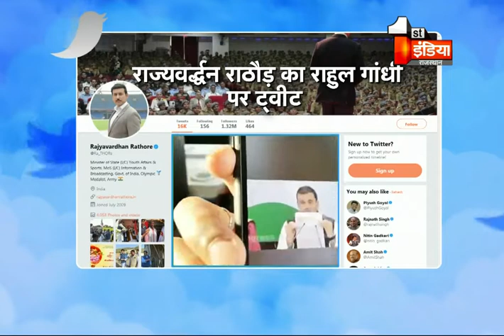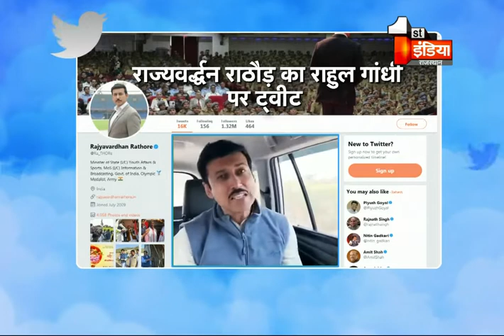राज्यवर्धन राठौर का राहुल गांधी पर ट्वीट